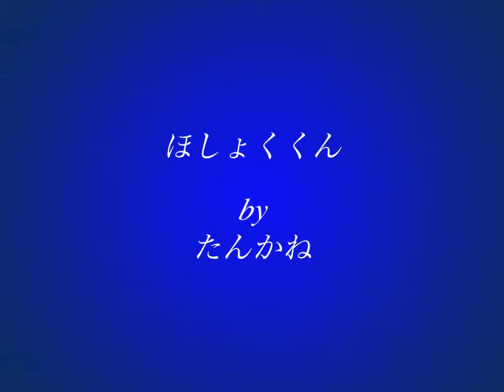ほしょくくん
by たんかね
description